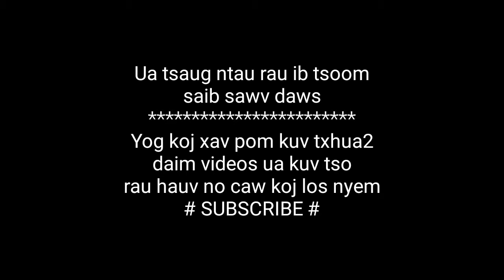Jaski copetation in Luang Prabang Laos [ xeej rag nkoj Zoo saib heev]